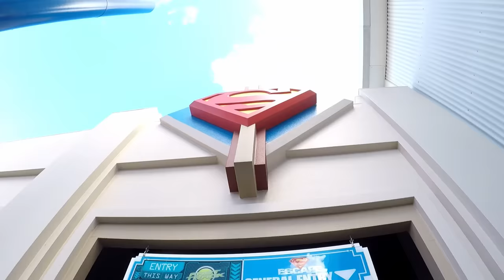[국제커플 놀이공원 데이트] 조커 롤러코스터 타러가자! 이름값 하네~ 워너브라더스 무비월드 | 호주 브리즈번 골드코스트 브이로그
And follow our Instagram as well^^